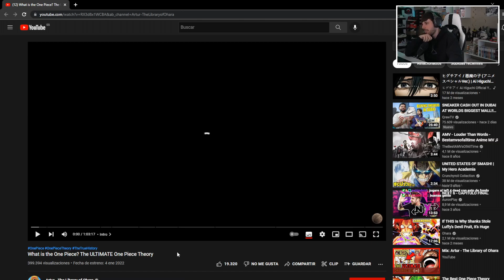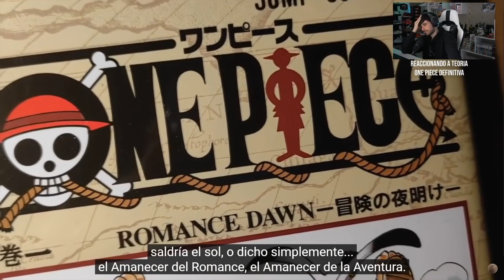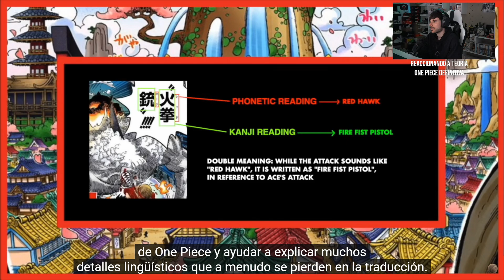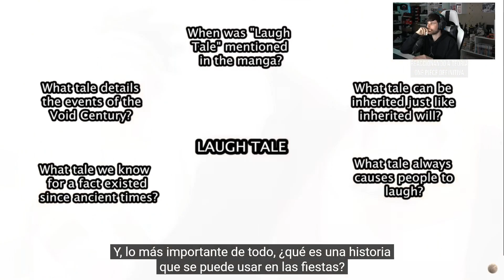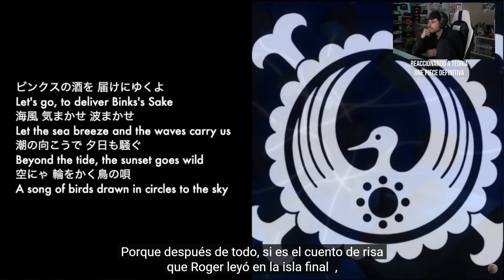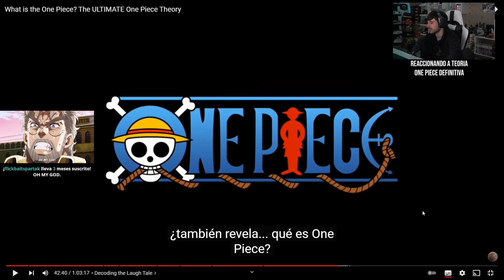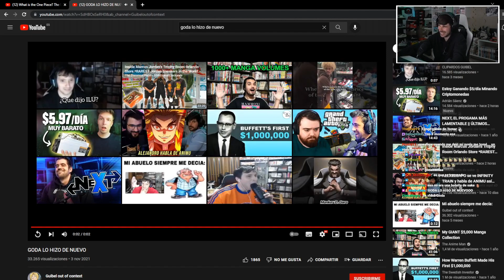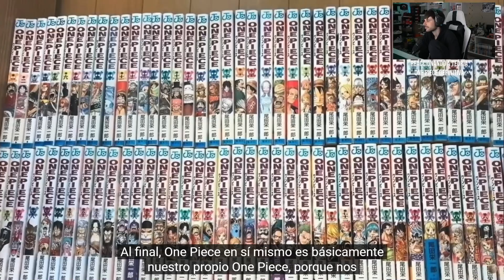QUÉ ES EL ONE PIECE? / Reaccionando a la TEORÍA DEFINITIVA de ONE PIECE